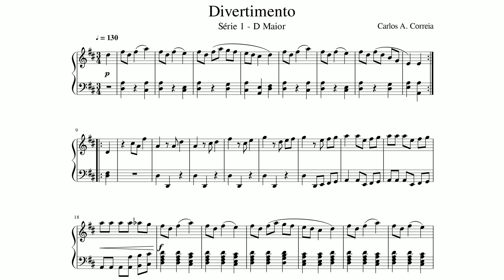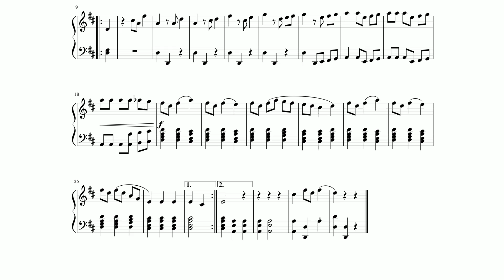Divertimentos para Piano Série 1 em Ré Maior - Carlos Correia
Música para piano em Ré Maior. Composta por Carlos Correia em 2002.

Aprenda a compor músicas de alto nível!

Divertimentos para piano. Série 1: 24 peças para piano, cravo e órgão.